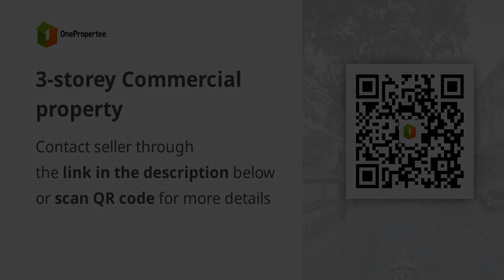3-storey Commercial property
3-storey Commercial property

Commercial & Industrial Properties For Sale in Cubao, Quezon City / QC, Metro Manila
Price: ₱ 20,000,000